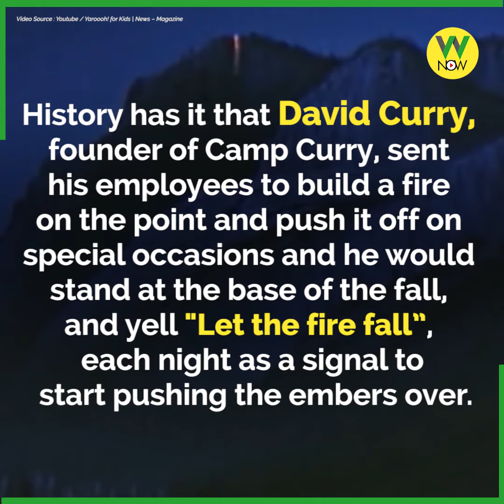Yosemite's Breathtaking Firefall